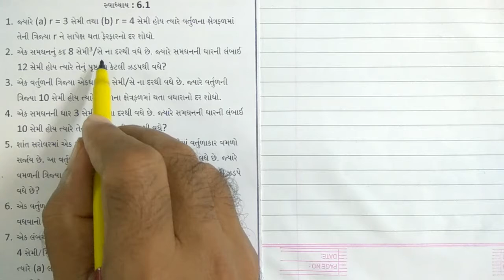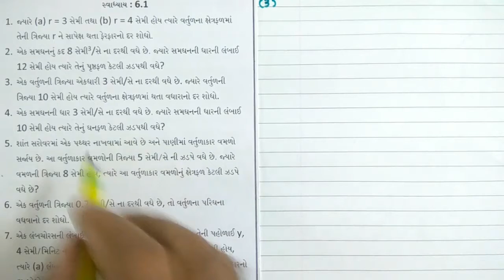MATHS(ગુજરાતી માધ્યમ) | STD : 12 | CHAP - 6 | LECTURE : 1